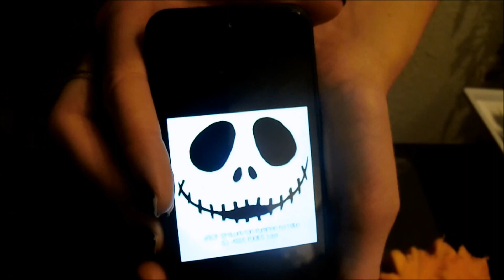Halloween Kürbis/Pumpkin schnitzen 🎃🔪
Hallo heute wollte ich euch zeigen wie ich meinen Kürbis geschnitzt habe, ich wünsche euch viel Spaß dabei und wenn ihr auch einen Kürbis gemacht habt, würde ich mich über Fotos freuen !♥